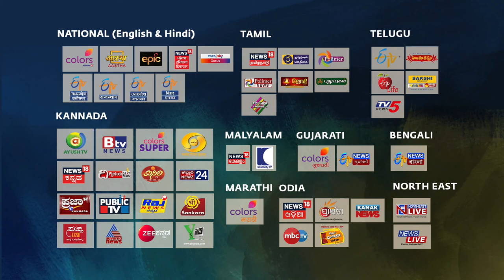2018 ఈశా మహాశివరాత్రి ఉత్సవానికి స్వాగతం - Mahashivarathri 2018 Invite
ఫిబ్రవరి 13న ఈశా యోగా కేంద్రంలో, ఆదియోగి ఇంకా సద్గురు సాన్నిధ్యంలో జరగనున్న మహాశివరాత్రి ఉత్సవానికి మీ అందరికీ స్వాగతం. రాత్రంతా వివిధ సాంస్కృతిక ప్రదర్శనలతో మీరు మెలకువగా ఉండేలా ఈ ఉత్సవం రూపొందించబడింది. మీ అందరూ ఆ ఆదియోగి శివుని అనుగ్రహానికి పాత్రులయ్యే అద్భుత అవకాశం ఇది. రండి! మాతో కలిసి ఈ ఉత్సవంలో పాల్గొనండి. మీ సద్గురు తెలుగు ఛానల్ లో ప్రత్యక్ష ప్రసారంలో చూడండి.

ప్రణామం
ఈశా స్వయం సేవకులు
సద్గురు యాప్ డౌన్లోడ్ చేసుకోండి